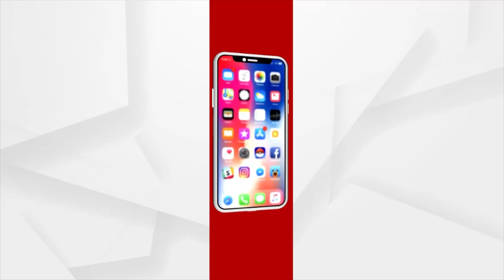ସକାଳୁ ଦର୍ଶନ କରନ୍ତୁ ମ୍ବଲପୁରରୁ ମା'ବୈଷ୍ଣୋଦେବୀ ଦୁର୍ଗାଙ୍କ ଆଳତୀ |17 NOV 2021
ସକାଳୁ ଦର୍ଶନ କରନ୍ତୁ ସମ୍ବଲପୁରରୁ ମା'ବୈଷ୍ଣୋଦେବୀ ଦୁର୍ଗାଙ୍କ ଦିବ୍ୟ ଆଳତୀ